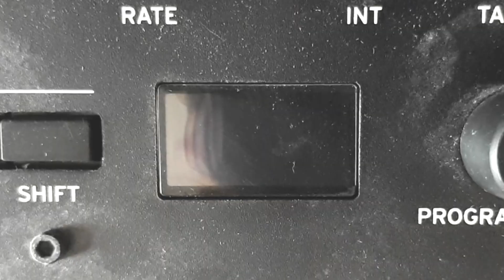PD3 - Visual Synopsis